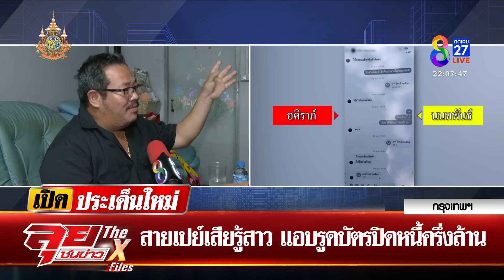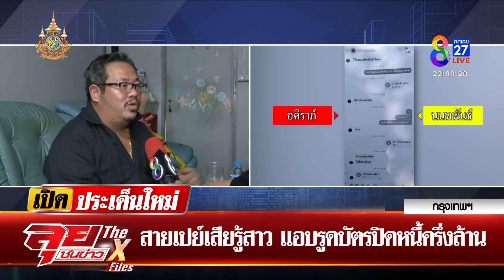"เสี่ยเต่าบิน" สายเปย์เสียรู้สาว แอบรูดบัตรปิดหนี้ครึ่งล้าน | ลุยชนข่าว | 9 พ.ค. 67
"เสี่ยเต่าบิน" สายเปย์เสียรู้สาว แอบรูดบัตรปิดหนี้ครึ่งล้าน